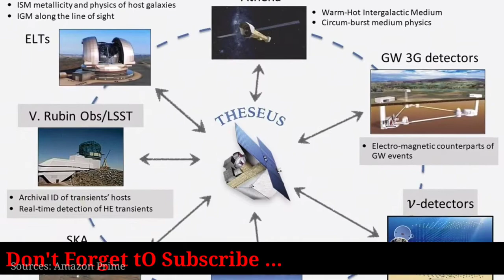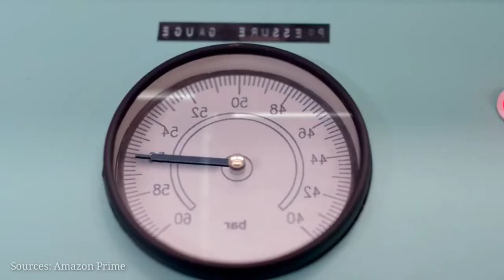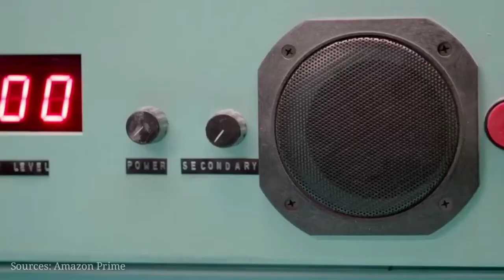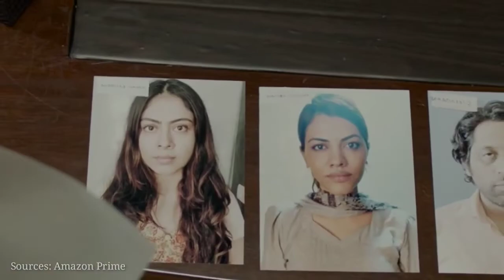Rocketry (2022) full Explained movie In Hindi | R. Madhavan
This is the Hindi Explanation of Rocketry Movie.

Topic Covered -

1 - Rocketry movie explained in hindi 2- Rocketry 2022 movie explained in hindi

3 - Rocketry movie explained

4- Rocketry 2022 full movie

5- Rocketry movie explanation 5- Rocketry full movie

6- Rocketry Explain 7- Rocketry movie review in hindi

8- Rocketry movie in hindi

9- Rocketry Movie

10- Rocketry 2022

Based by the life of ISRO Scientist Nambi Narayanan who was framed of being a spy and arrested in 1994.

Directed By - R. Madhavan

Written By R. Madhavan

Cinematography - Sirsha Ray

Cast - R. Madhavan, Simran, Rajit Kapur, Ravi

Raghavendra

MOVIE INFO_____________

Text expanded.

Tracing the life of Narayanan, renowned for developing the Vikas Engine -- one of the most efficient, liquid fuel engines in the world today that continues to be a workhorse at the Indian Space Research Organization (ISRO) in almost every launch, with the unique distinction of never having failed -- the former ISRO scientist and aerospace engineer was inevitably embroiled in a spy scandal. The
biographical drama will unveil the truth behind the mystery as it unravels in an interview by celebrated superstar of Bollywood, Shah Rukh Khan (in English and Hindi) and Suriya Sivakumar (in Tamil) on a TV program.

Original Language:English

Director: R Madhavan

Producer: Sarita Madhavan,R Madhavan, Varghese

Moolan, Vijay Moolan Writer:R Madhavan, Sukhmani Sadana Release Date (Theaters): Jul 1, 2022 Limited

Runtime: 2h 10m Distributor: Yash Raj Films,

OTT Partner: Amazon Prime